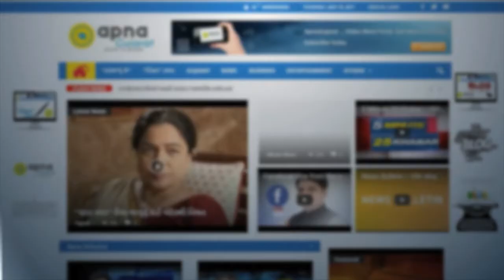Pakistan army flouts ceasefire for third time, targets Indian positions in Naushera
Third Ceasefire Violation by Pakistan. After violating ceasefire regulations twice, Pakistan flouts ceasefire targeting Indians posts, initiates firing on LOC.